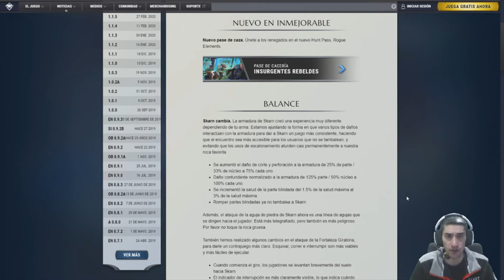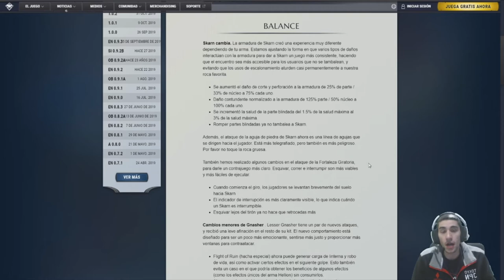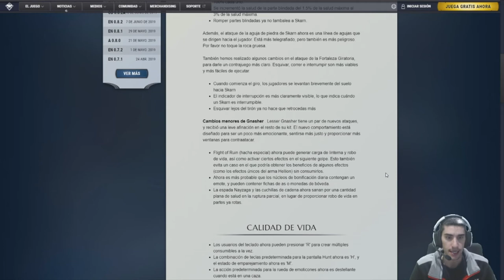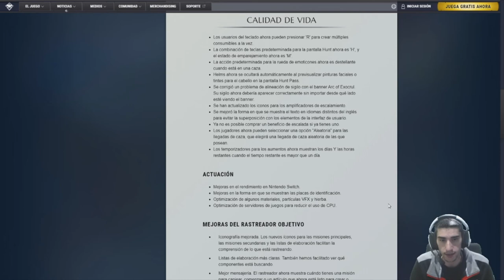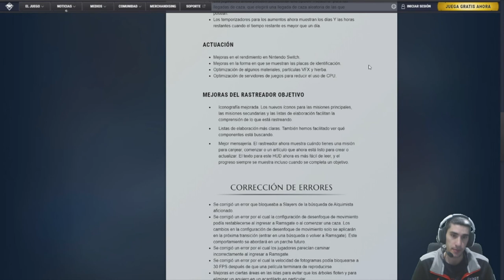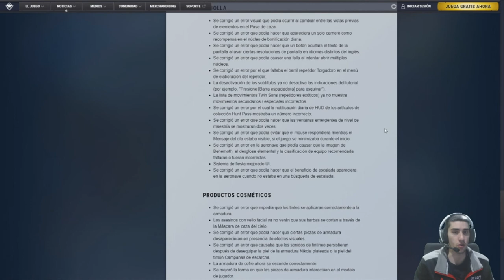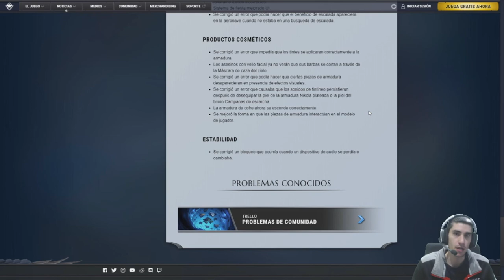Parche 1.2.2 //// Dauntless